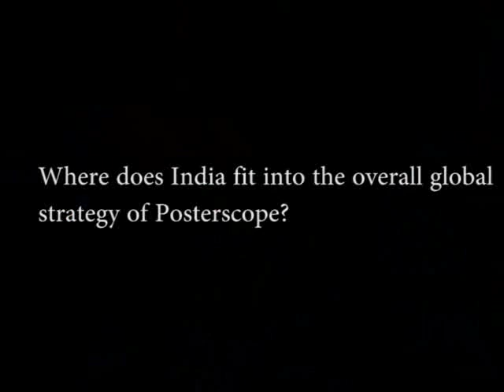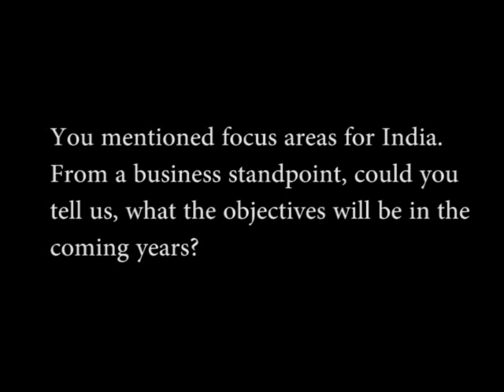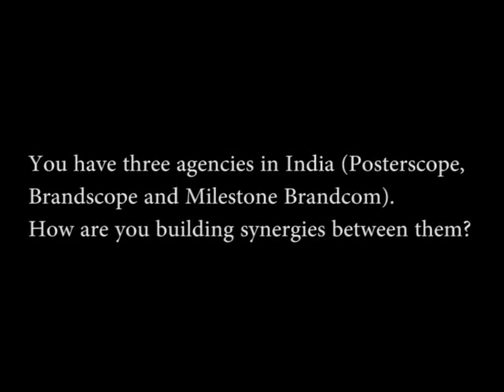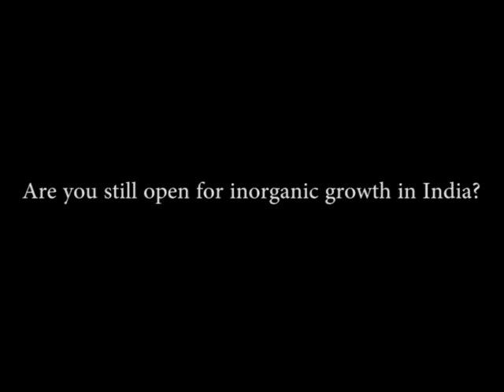Our focus will be on continued investment to make the OOH medium accountable: Annie Rickard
Annie Rickard was a founder of Posterscope UK. Since 2001, has led the development of the global network which is now Posterscope Worldwide. She is now Global CEO of Posterscope. The network has over 600 people, in 48 offices around the world. Rickard is passionate about being a pioneer for the medium looking for new opportunities for advertisers that better integrate the medium with search, mobile, content and transaction.

In India this week, we caught up with Rickard to talk about a variety of topics. Excerpts from the interview.